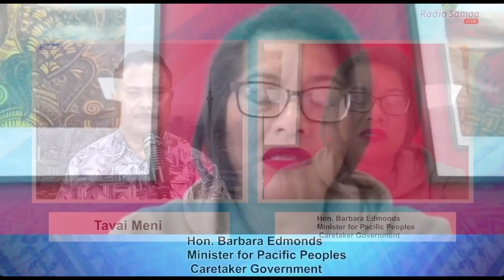Hon. Barbara Edmonds (10 NOV 2023)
Full Interview: Hon. Barbara Edmonds
Minister for Pacific Peoples
Caretaker Government

Air Date: 10 November 2023